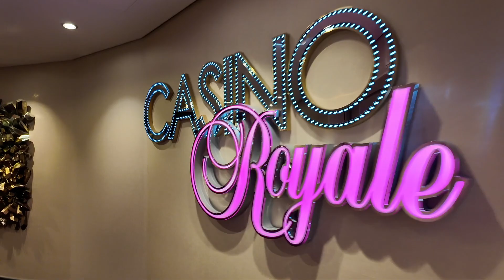Symphony of the seas Day 13 | Day in the Sun | Casino Win | Guest Talent Show | 80s Dance Party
This was our last sea day, we left Cadiz Spain on November 1st, today is November 11. It generally was nice crossing with only a couple days of big swells. Today we spent a lot of time in the sun, went to the guest talent show, used our free play in the casino and ended the night with the 80s dance party.